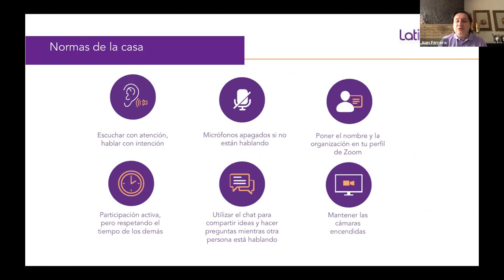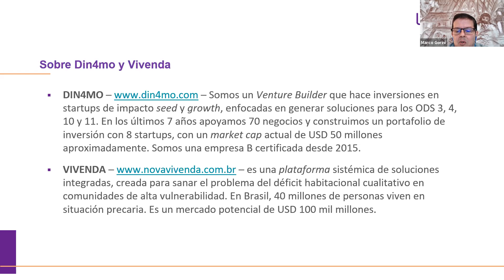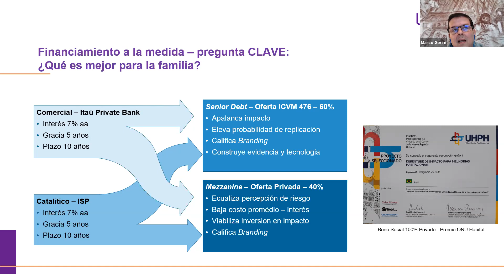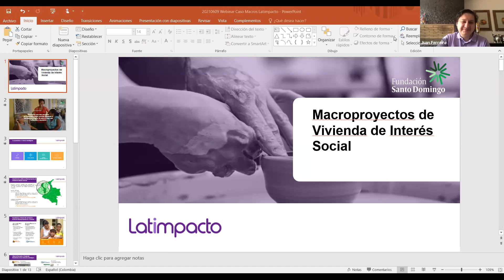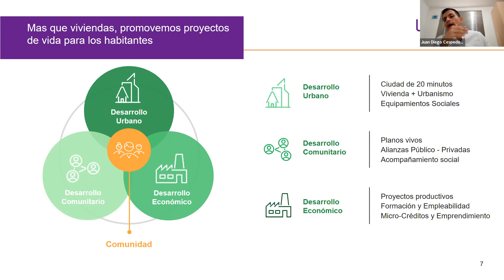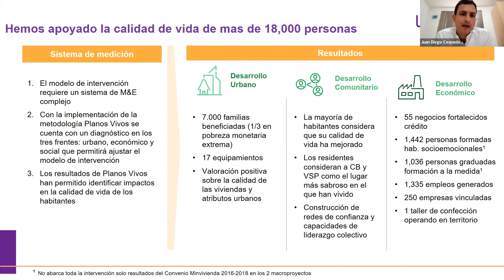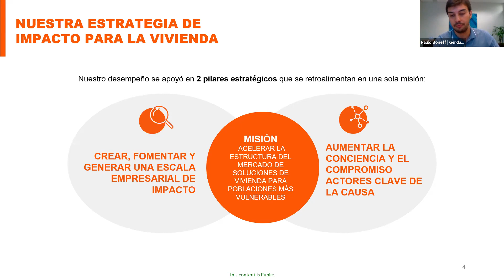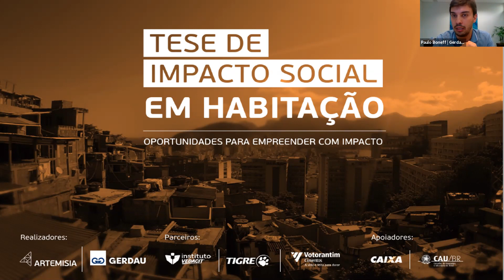Ciudades sostenibles y comunidades